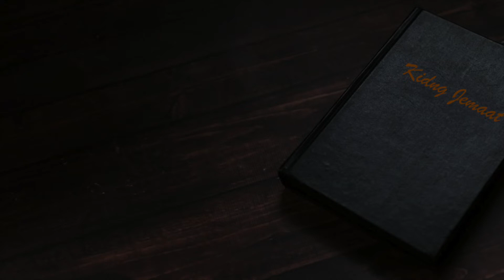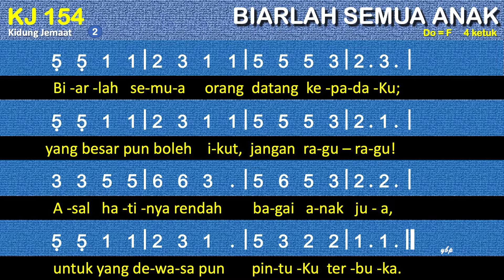KJ 154 Biarlah Semua Anak - Laat de kindren tot Mij komen - Kidung Jemaat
KJ 154 – Biarlah Semua Anak
Syair: Laat de kindren tot Mij komen, H. J. W. Modderman/Hanna Lam +/- 1966, berdasarkan Markus 10:14-15,
do = f
4 ketuk

00:00 Bait 1. Biarlah semua anak datang kepadaKu;
00:55 Bait 2. Biarlah semua orang datang kepadaKu;

1. Biarlah semua anak
datang kepadaKu;
yang kecil pun boleh ikut,
janganlah diganggu!
Pintu kerajaanKu
sungguh Aku buka,
agar justru yang kecil
dapat masuk juga.
2. Biarlah semua orang
datang kepadaKu;
yang besar pun boleh ikut,
jangan ragu-ragu!
Asal hatinya rendah
bagai anak jua,
untuk yang dewasa pun
pintuKu terbuka.